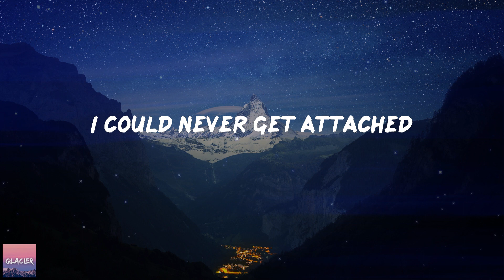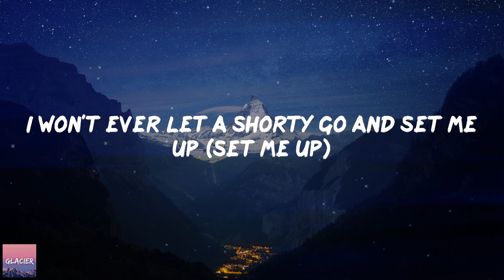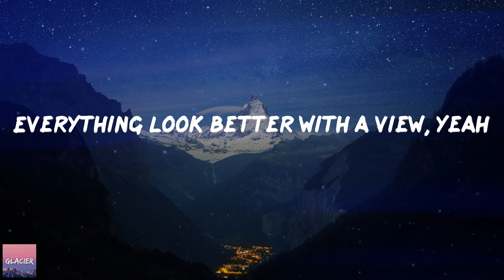24kgoldn - Mood (feat. iann dior) (Lyrics)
24kgoldn - Mood (feat. iann dior) (Lyrics)
24kgoldn - Mood (feat. iann dior) (Lyrics)

🔥Lyrics Mood (feat. iann dior) 24kgoldn:
(Whoa-oh)